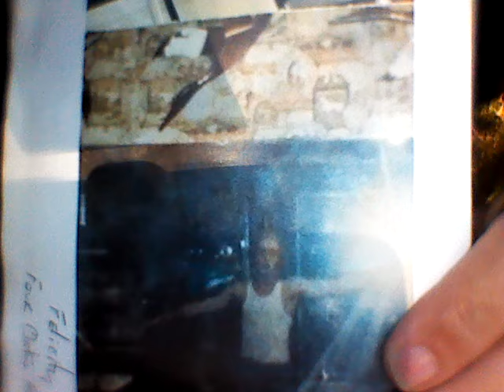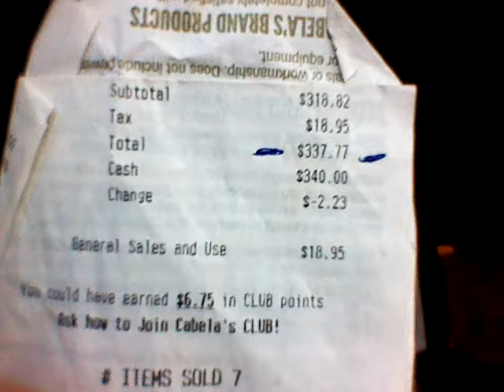October Harvest, Faith in Jesus Christ.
By his Blood redeemed us to the Father